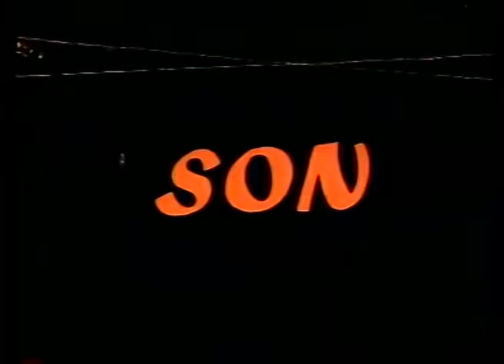Adanalı Kardeşler Türk Filmi | FULL İZLE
Adanalı Kardeşler; İrfan Atasoy ve Hamiyet Atasoy'un oynadığı 1972 yıl yapımı Türk Filmidir.

Adanalı Kardeşler filminin oyuncuları; İrfan Atasoy, Hamiyet Atasoy, Bilal İnci, Tijen Doray, Halit Akçatepe, Kadir Savun, Danyal Topatan, Leman Akçatepe.

Adanalı Kardeşler filminin yapımcısı ve yönetmeni Melih Gülgen'dir. Adanalı Kardeşler 1972 yıl yapımıdır.

Adanalı Kardeşler filminin konusu;  Şekip ve Necip Karadenizli orta halli bir ailenin kardeşleridir. Aynı semtte oturan Nuri ve Osman adlı Adanalı kardeşlerle hiç anlaşamazlar ve ne zaman karşılaşsalar kavga etmektedirler. Kız kardeşleri Aysel ile Nuri birbirlerine aşık olunca, kavgaları daha da şiddetlenir. Ama sonunda Nuri ve Aysel evlenince barışmak zorunda kalırlar.